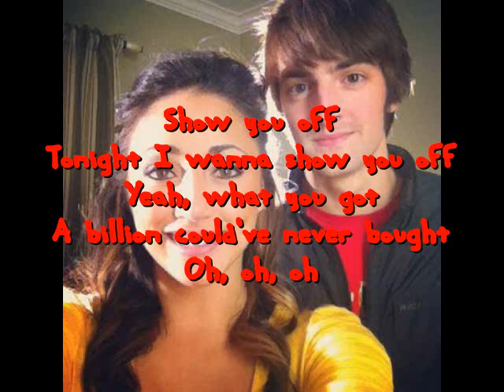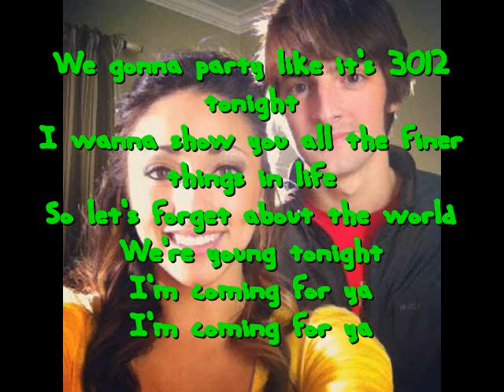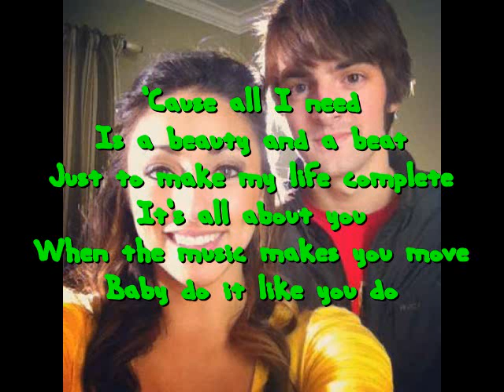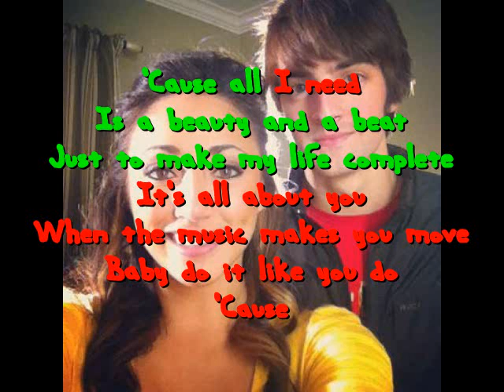Dave Days & Alex G - Beauty And A Beat (Cover) (Justin Bieber & Nicki Minaj) LYRICS!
German Translaion:
Mit dir angeben,
Heute Abend will ich mit dir angeben.
Was du alles hast,
könnte nie mit einer Milliarde gekauft werden.
Wir werden feiern als wäre es das Jahr 3012 heute Nacht
Ich will dir die feineren Dinge des Lebens zeigen
Also vergess die Welt, wir sind jung heute nacht
ich komme zu dir, ich komme zu dir.
Weil alles was ich brauche
ist ein schönes Mädchen und ein Beat
Wer kann mein Leben komplett machen
Du bist alles was ich brauche
wenn du dich zur Musik bewegst
Baby, mach es auf deine Art
Körper bewegen sich
Mädchen ich kann fühlen wie sich dein Körper bewegt
Ich verbeug mich vor dir, du bist das heißeste jetzt
Also vergiss die Welt, wir sind jung heute nacht